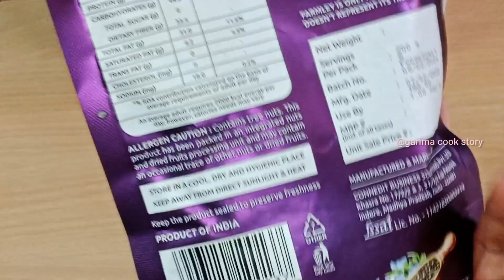2 Min Homemade Gond katira smoothie | Summer Special Healthy Drink